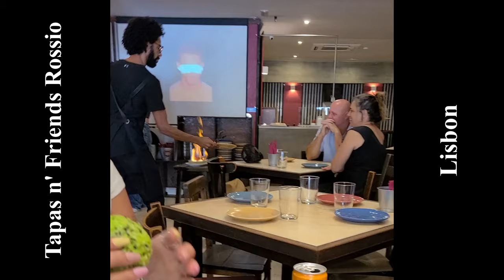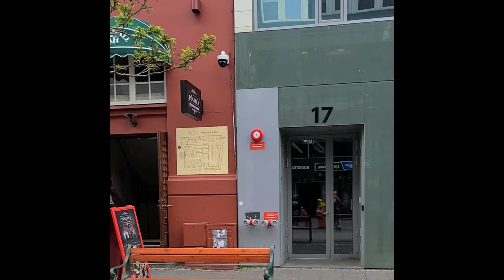CFG's European Family Vacation 4K VLOG (England, Italy, Portugal, Iceland, Vatican City)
We just got back from an amazing European Family Vacation where we went to England, Italy, Vatican City, Portugal, and Iceland. Enjoy this 4K VLOG of our trip!

Contents
0:00 Intro
0:23 London, England, UK Arrival
1:21 Tower Bridge
2:44 Buckingham Palace
3:41 Big Ben & Piccadilly Circus
4:52 Harry Potter Experience
6:49 The Golden Hinde & Tate Modern
7:42 Thames River & Uber Boat Cruise
9:54 The Underground
10:35 Rome, Italy Arrival
11:39 Trevi Fountain & Spanish Steps
13:02 Vatican City Tour
14:50 Colosseum, Roman Forum, Pantheon
16:19 Vittoriano & Rome Streets
17:03 The Colosseum Tour
19:17 Rome is feeling kind of safe
19:58 Lisbon, Portugal
21:59 Lisbon Hop On Hop Off Bus
23:51 St. George's Castle
24:39 Lisbon Nightlife
25:45 Tram 28 Lisbon
27:32 Porto, Portugal
33:51 Talasnal, Portugal
35:33 Nazaré, Portugal
36:35 Reykjavik, Iceland
38:36 Back in the USA
39:18 Outtro

Clarke Family Gaming